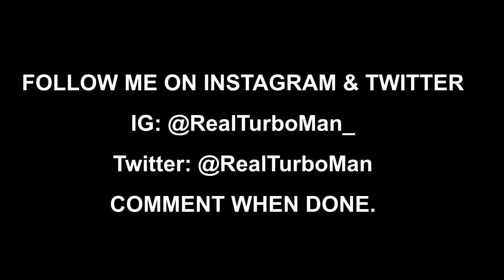Here's What 90% of My MULTIPLAYER Lobbies ACTUALLY Look Like | Modern Warfare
Today's video is educational. This is 3 consecutive matches behind the scenes of how I decide which gameplay is worthy and gets put on YouTube.
I hope this video brings to light how much effort it actually takes to post Multiplayer gameplays. It's never a one game and done type deal. Thank you for your support and watching the videos!

𝐍𝐄𝐖? ▹
Hi, I go by Turboman!! I've been on YouTube since 2013 and have played Call of Duty since 2009. I used to be that guy at the bottom of the scoreboard until I stopped trying to rush for kills and realized utilizing strategy, increasing map awareness, and applying tactics were far more superior to being better than most skilled gunfighters! My first year of college I had too much time on my hands and one day decided to record myself playing MW2 with my phone and put a commentary on what I did to get better. I didn't take YouTube seriously until after my first year I gained 5,000 subscribers and saw the potential. From there it went from something I did while having free time in college to the rewarding feeling of knowing my subscribers improved using my philosophies. I LOVE helping people. With each COD that came out I provided unique & useful tips, tactics, optimized class setups. I decided to go full time in Spring of 2020. I thoroughly enjoy what I do and I'm appreciative of all the support my subscribers have shown me through the years! Welcome to Turbo Nation!